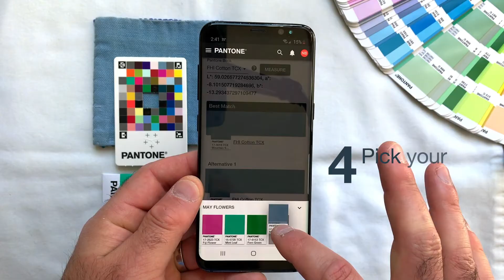Pantone Color Match Card: How to match to a Pantone Color in 25 seconds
Take the guesswork out of matching to Pantone Colors with Pantone Connect and the Color Match Card.